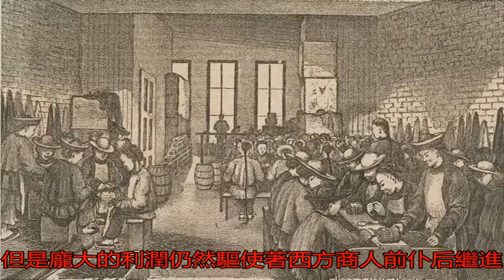浮動地獄：中國近代史上的苦力貿易 _搜狐歷史_搜狐網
原標題：浮動地獄：中...